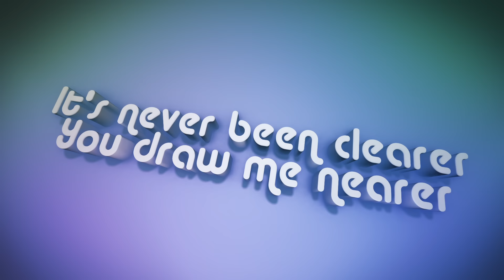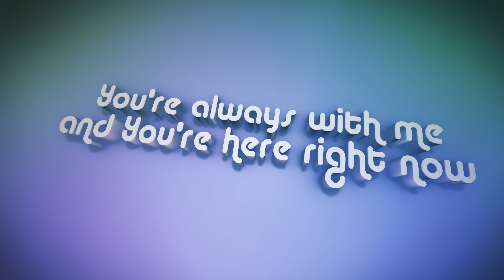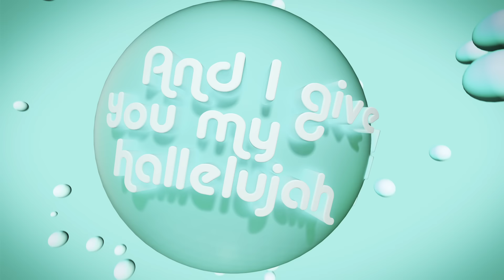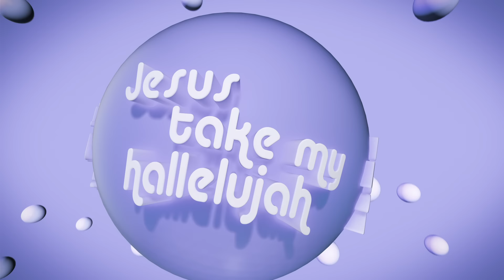I Give You My Hallelujah (Lyric Video) - Hillsong Kids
Official Lyric Video for 'I Give You My Hallelujah' from the album 'Can You Believe It!?' by Hillsong Kids.

Lyrics

Verse:
You're doing a new thing
Making my heart sing
Bringing colour to this brand new day

It's never been clearer
You draw me nearer
You're always with me and You're here
Right now

Pre Chorus:
My song a melody
Your perfect love for me
My heart is full of praise
Your love it makes a way

Chorus:
And I give you my hallelujah
Hallelujah for all my days
Jesus take my hallelujah
Hallelujah I give you praise

I GIVE YOU MY HALLELUJAH
Words and Music by Beci Wakerley & David Wakerley